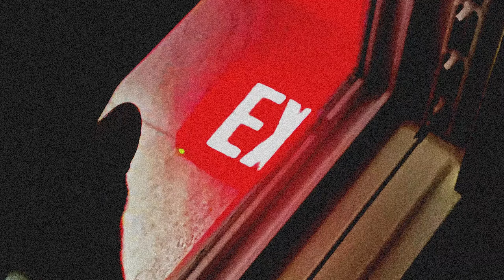JAY BUFFET - CLEARFILE EXTRA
0:00 - 1:41 IF THE ODDS WERE AT LEAST ‘OKAY’, I WOULD GAMBLE MY LIFE 4U
1:42 - 3:13 THAT WHICH IS WRITTEN ON THE TOMBSTONE
3:14 - 5:02 HANDS UP WHEN IT GOES
5:03 - 6:32 INKLING OF THE INFINITE
6:33 - 8:28 MAYBE ANOTHER LIFE..
8:29 - 9:24 KEEP IT MOVING
9:25 - 10:33 DEVILHAND & THE PEANUTM&M
10:34 - 11:52 SKIN DRINKS SUNSHINE
11:53 - 13:02 DIRTROAD DETOUR
13:03 - 14:22 LEAVE ME TO MY FILTH
14:23 - 15:36 NEW LENS
15:37 - 17:14 LOAD THE CLIP
17:15 - 18:12 meadowgold88
18:13 - 19:47 BREEZE ROLLS IN
19:48 - 21:27 CLEARFILE EXTRA